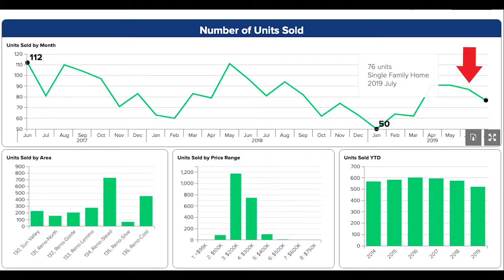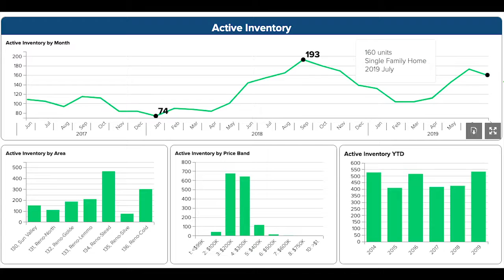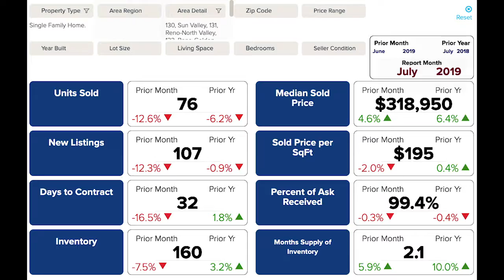North Valleys Reno, NV Real Estate Market Report July 2019 | Nevada Homes for Sale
Megan Ticknor and Phillip Goodman review the real estate activity in the North Valleys of Reno, NV for July 2019. The North Valleys include real estate in Sun Valley, Golden Valley, Lemmon Valley, Panther Valley, Cold Springs, Silver Knolls, and Stead. For more info about homes for sale in the North Valleys Reno, NV, you should call Megan Ticknor at or email her .